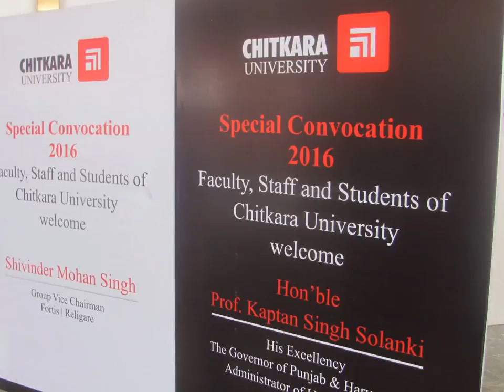Photos; Convocation 2016 by Chitkara University Chief Guest Prof. Kaptan SIngh Solanki The Governor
ਰਾਜਪੁਰਾ 25 ਜੂਨ (ਧਰਮਵੀਰ ਨਾਗਪਾਲ) ਪੰਜਾਬ ਦੇ ਰਾਜਪਾਲ ਪ੍ਰੋਫੈਸਰ ਕਪਤਾਨ ਸਿੰਘ ਸੋਲੰਕੀ ਨੇ ਅੱਜ ਚਿਤਕਾਰਾ ਯੂਨੀਵਰਸਿਟੀ ਦੇ ਕਨਵੋਕੇਸ਼ਨ ਸਮਾਰੋਹ ਚਿਤਕਾਰਾ ਯੂਨੀਵਰਸਿਟੀ ਦੇ ਕਨਵੋਕੇਸ਼ਨ ਸਮਾਰੋਹ ਸਮੇਂ ਐਮ.ਬੀ.ਏ ਦੇ 7ਵੇਂ ਬੈਚ ਦੇ ਵਿਦਿਆਰਥੀਆਂ ਦੇ ਪਾਸਿੰਗ ਆਉੂਟ ਅਵਸਰ ਤੇ ਬੋਲਦਿਆਂ ਆਖਿਆ ਕਿ ਵਿਦਿਅਕ ਅਦਾਰਿਆਂ ਨੂੰ ਢੁਕਵੀ ਅਤੇ ਕਿੱਤਾ ਮੁੱਖੀ ਵਿਦਿਆ ਪ੍ਰਧਾਨ ਕਰਨ ਵੱਲ ਵਧੇਰੇ ਜੋਰ ਦੇਣਾ ਚਾਹੀਦਾ ਹੈ। ਪ੍ਰੋਫੈਸਰ ਸੋਲੰਕੀ ਨੇ ਕਿਹਾ ਕਿ ਸਮੇਂ ਦੀ ਲੋੜ ਹੈ ਕਿ ਵਿਦਿਅਕ ਅਦਾਰਿਆਂ ਨੂੰ ਸਨਅਤੀ ਘਰਾਣਿਆਂ ਨਾਲ ਤਾਲ ਮੇਲ ਰੱਖਣ ਅਤੇ ਉਨਾਂ ਦੀ ਲੋੜ ਅਨੁਸਾਰ ਵਿਦਿਆਰਥੀਆਂ ਨੂੰ ਤਕਨੀਕੀ ਸਿੱਖਿਆ ਮੁਹੱਈਆਂ ਕਰਵਾਉਣ ਤਾਂ ਜੋ ਵਿਦਿਆ ਪ੍ਰਾਪਤ ਕਰਨ ਉਪਰੰਤ ਵਿਦਿਆਰਥੀਆਂ ਨੂੰ ਜਿੱਥੇ ਰੁਜਗਾਰ ਦੇ ਅਵਸਰ ਪ੍ਰਾਪਤ ਹੋਣਗੇ ਉਥੇ ਨਾਲ ਹੀ ਉਹ ਆਪਣੇ ਸਹਾਇਕ ਧੰਦੇ ਵੀ ਸ਼ੁਰੂ ਕਰ ਸਕਦੇ ਹਨ। ਉਹਨਾਂ ਆਖਿਆ ਕਿ ਅਜਿਹੇ ਅਗਾਂਹਵਧੂ ਕਦਮ ਚੁੱਕਣ ਨਾਲ ਸਿਹਤਮੰਦ ਤੇ ਨਿਰੋਏ ਸਮਾਜ ਦੀ ਸਿਰਜਣਾ ਯਕੀਨਨ ਹੋਵੇਗੀ। ਇਸ ਲਈ ਯੂਨੀਵਰਸਿਟੀਆਂ ਅਹਿਮ ਭੂਮਿਕਾ ਨਿਭਾ ਕੇ ਵਡਮੁੱਲਾ ਯੋਗਦਾਨ ਪਾ ਸਕਦੀਆਂ ਹਨ।
PHOTOS CLICK AND SAVE BY
DHARAMVIR NGPAL CHIEF EDITOR